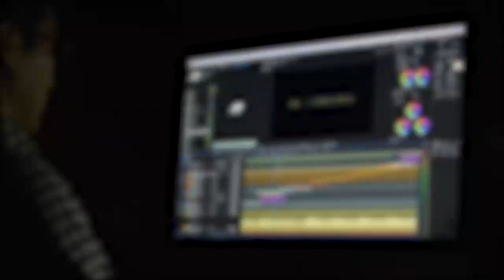Md Salim : রেশন দুর্নীতি নিয়ে মুখ্যমন্ত্রীর বিরুদ্ধে বিস্ফোরক অভিযোগ সিপিআইএম নেতা মহম্মদ সেলিমের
রেশন দুর্নীতি নিয়ে মুখ্যমন্ত্রীর বিরুদ্ধে বিস্ফোরক অভিযোগ সিপিআইএম নেতা মহম্মদ সেলিমের

Jai HInd!